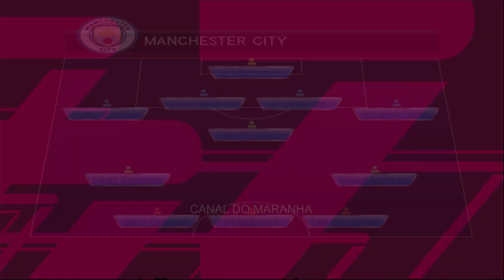NOVO! BOMBA PATCH 2023 (PS2) BRASILEIRÃO ATUALIZADO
✅COMPRE NA AMAZON
✅COMPRE NO AliExpress

✅ MEU COMPUTADOR

-Aircooler Redragon Thor:https
-16gb memória ddr3

✅ MEUS CONSOLES
- Playstation 2,Playstation 3,playstation 4
- Xbox 360,Xbox One S